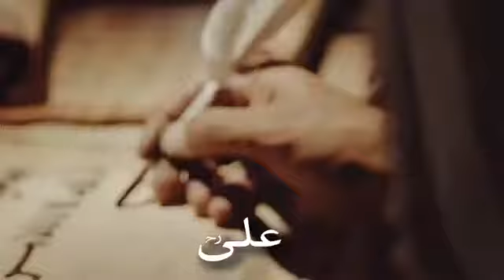Janam Fida e haidari Ya Ali Ali Ali